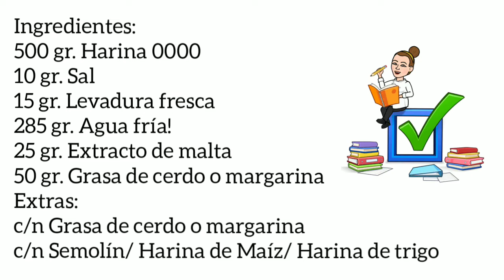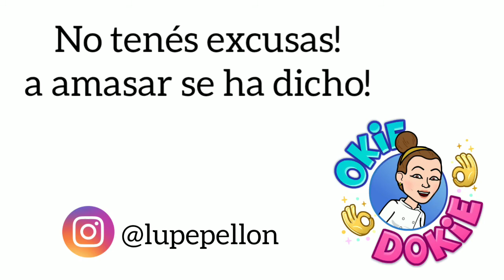Galletas Marineras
Clásicas para los mates de Domingo!!! te dejo los ingredientes:
500 gr. Harina 0000- 10 gr. Sal- 15 gr. Levadura fresca- 285 gr. Agua fría!- 25 gr. Extracto de Malta- 50 gr. Grasa de cerdo/Margarina.
Extras: Harina- Semolín- Harina de Maíz.
Espero que las hagas y las disfrutes con unos ricos mates!